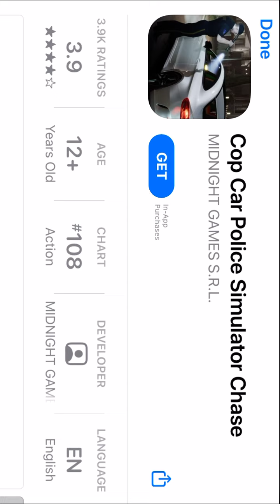Happy wheels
OoOoO this vid bloody